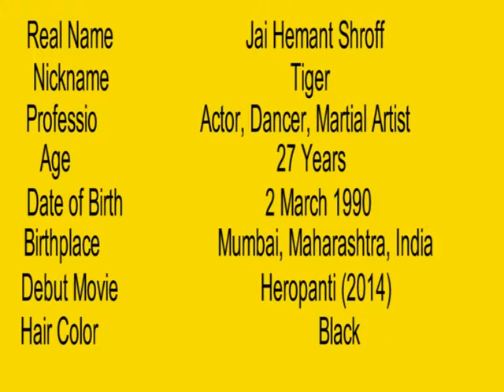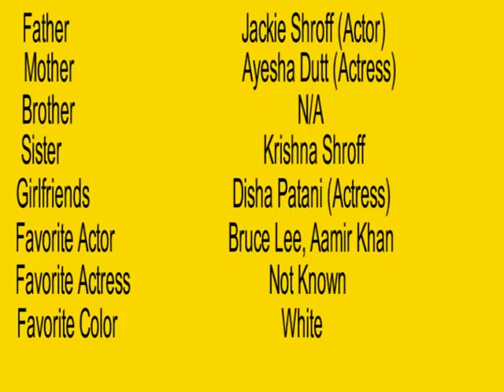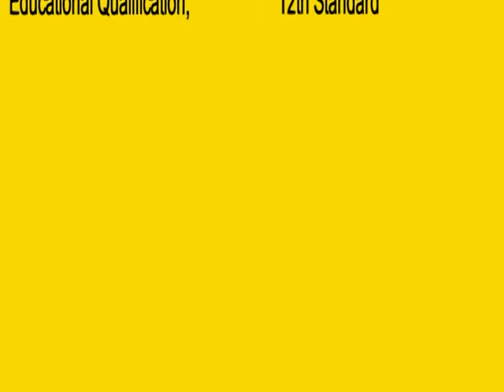Tiger Shroff Net Worth, Biography, Age, Height, Girlfriends, lifestyle, Salary